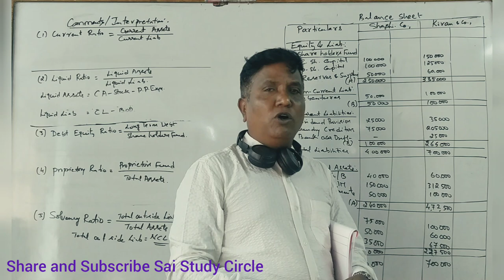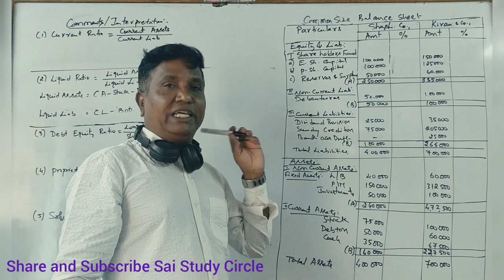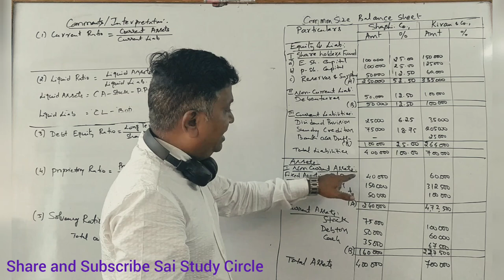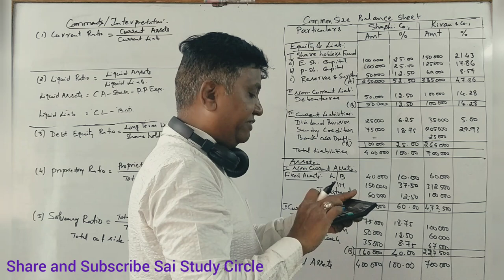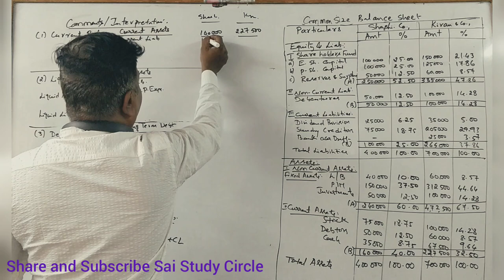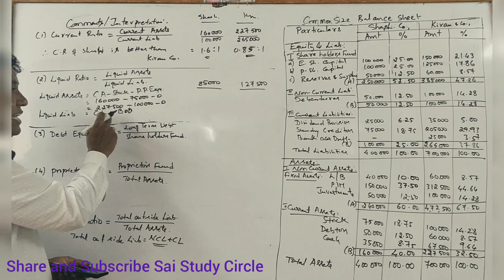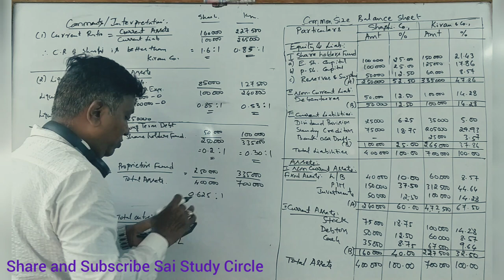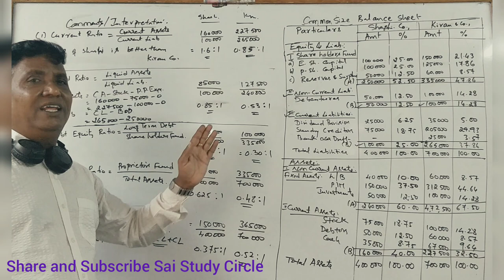Common Size Balance Sheet in Kannada - Management Accounting for B.Com/BBA